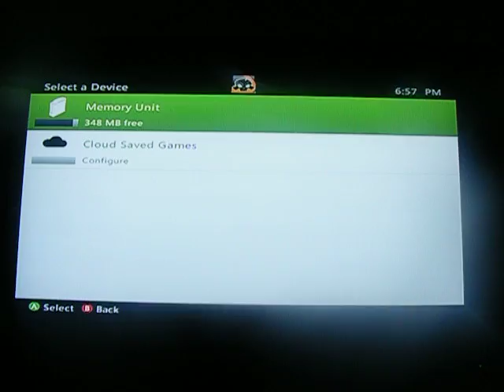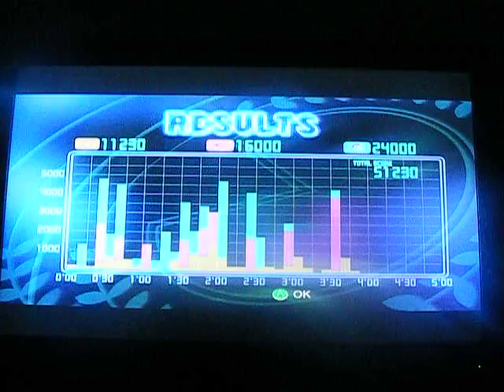XBLA Namco Virtual Museum Arcade Pac-Man ChampionChip Edition Gameplay 1